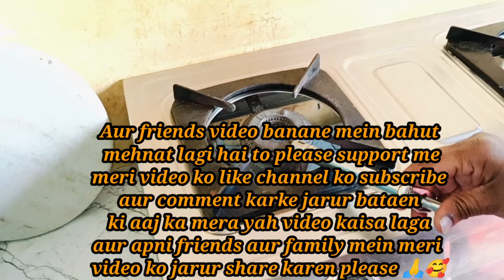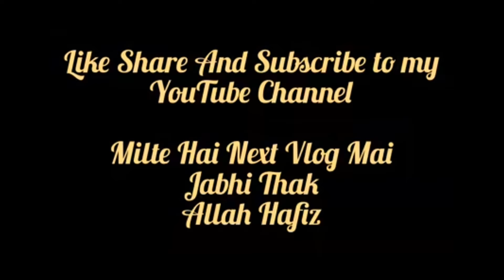Ramadan Preparation Vlog 2024 😍 Ideas To Save Time In Ramadan & Organize Kitchen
Today i am sharing you my ramadan preparation vlog 2024 and make your ramadan so easy. Pre ramadan preparation 2024 & food storage ideas very easy and time saving recipes make and store for long time.